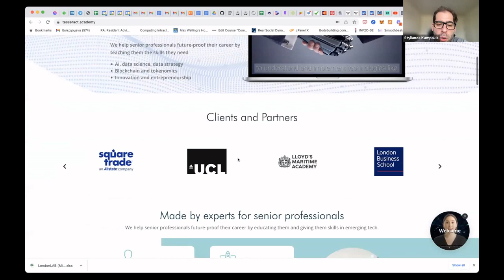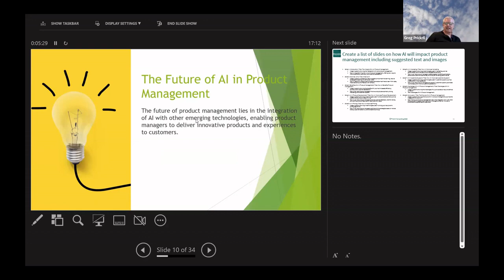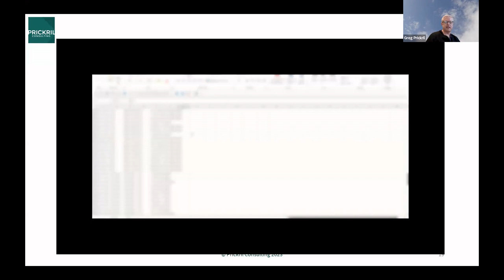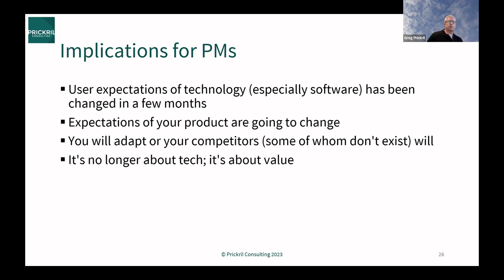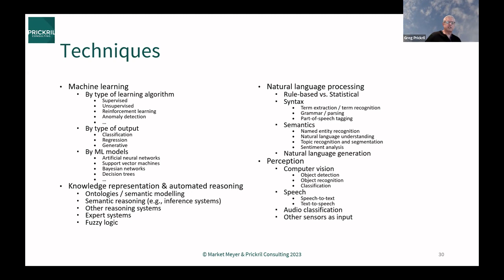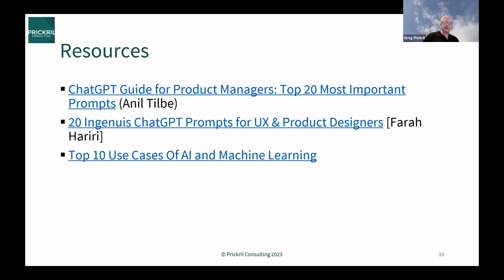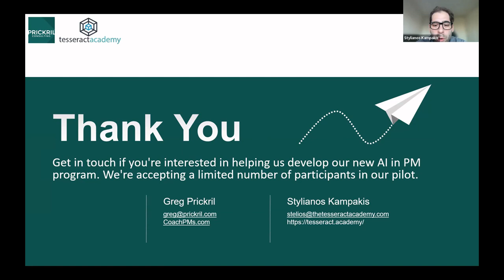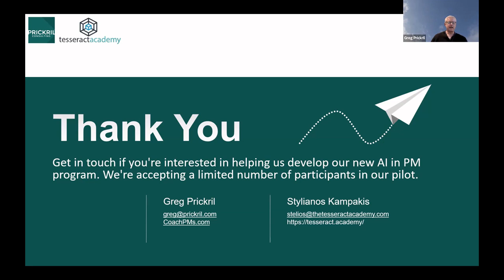How AI Will Transform Product Management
Explore the impact of AI on product management! In this video, we discuss how AI tools are reshaping decision-making, enhancing user experiences, and streamlining workflows. Discover strategies for leveraging AI to stay ahead in the competitive landscape of product management.

Welcome to The Tesseract Academy: Mastering AI, Data Science, and Blockchain!

🌟 Transform Your Leadership with Elite Expertise 🌟

At The Tesseract Academy, we bring over 20 years of combined experience in AI, data science, blockchain, product development, and project management. Our elite team of technical and business experts is here to empower leaders like you with the knowledge and strategies needed to drive extraordinary growth and transformation in your organization.

🔍 Our Vision:
We aim to make complex technologies like AI and blockchain understandable and actionable for non-technical leaders, helping you achieve 10x growth and drive meaningful change.

🔧 Our Methods:
👉 Workshops & Courses: Dive into interactive learning experiences tailored to your specific needs.
👉 Frameworks & Consulting: Implement customized strategies and solutions that integrate cutting-edge technologies seamlessly into your business.
👉 Expert Insights: Gain valuable knowledge from top experts, including Dr. Stylianos Kampakis, a leading data scientist with extensive experience across startups, Fortune 500 companies, and high-profile organizations like the US Navy and Vodafone.

📈 Our Goal:
To bridge the gap between complex technologies and practical leadership, making AI, data science, and blockchain accessible to every leader.

📞 Get in Touch:
Have questions or need further information? We aim to respond to all inquiries within 24 hours.